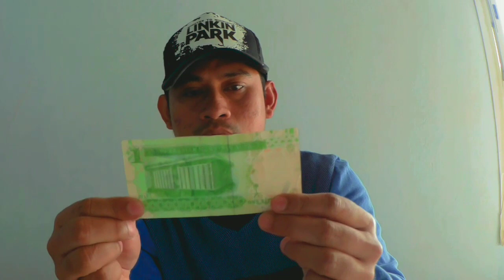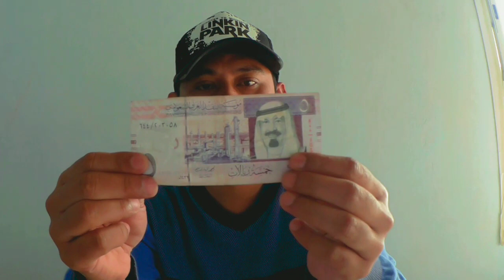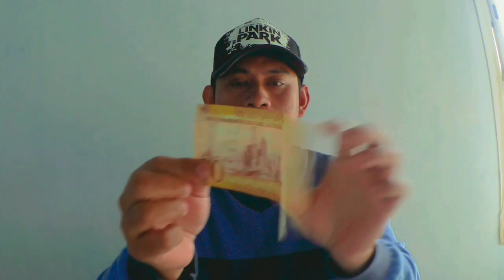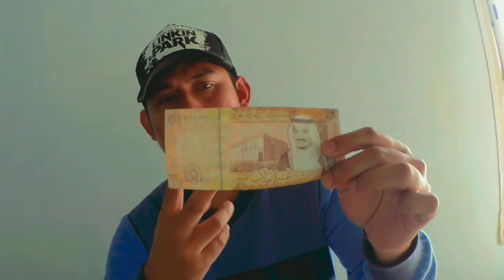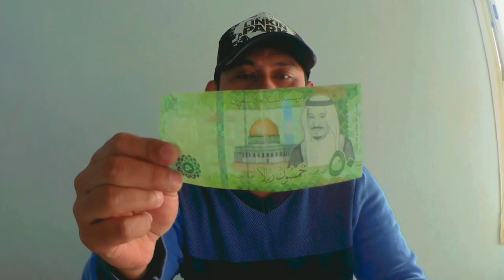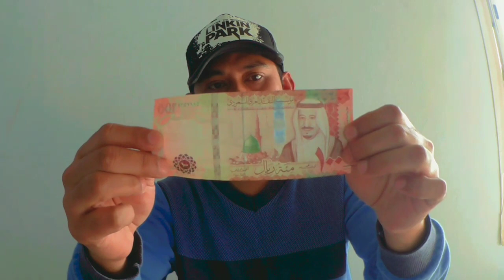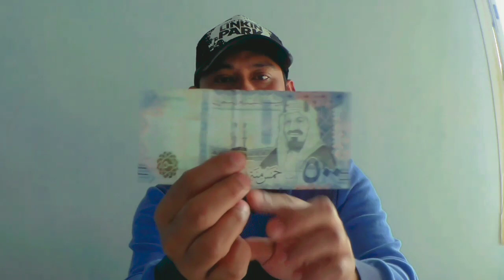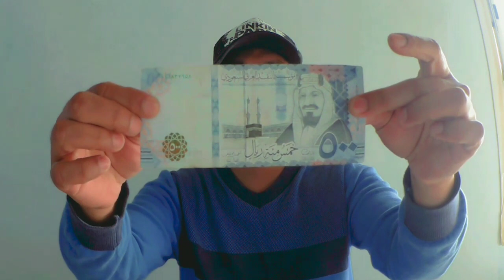MENGENAL MATA UANG SAR(saudi arabia real) 2019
Divideo ini saya ingin mengenalkan mata uang sar(saudi arabia real) berikut nilai tukarnya ke idr (indonesia rupiah) thun 2019,mudah mudahan video ini bisa bermanfaat dan menambah wawasan bagi teman teman semua.. Terima kasih